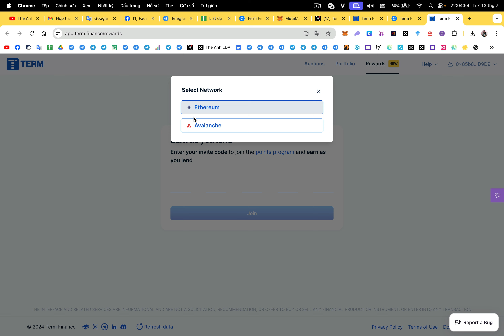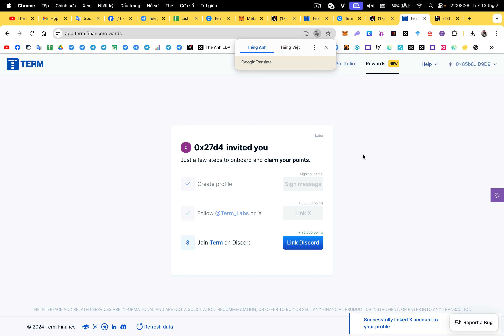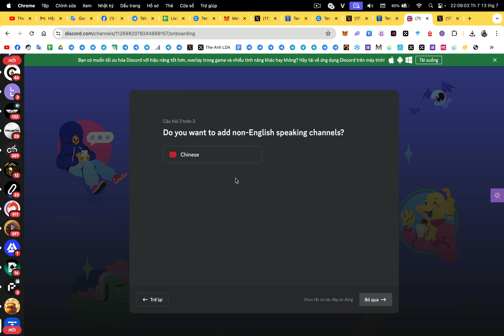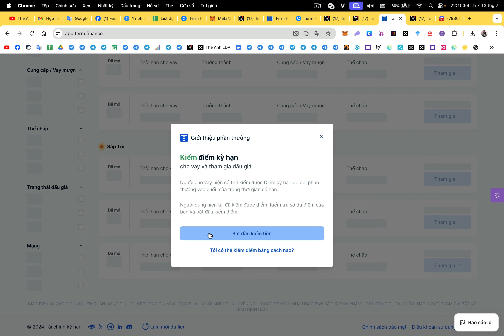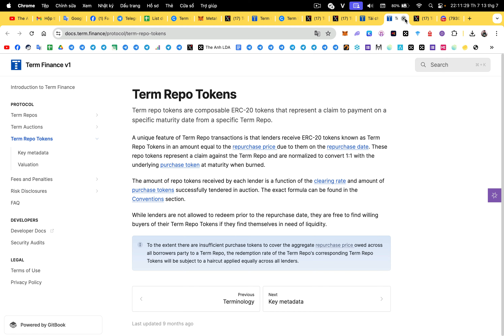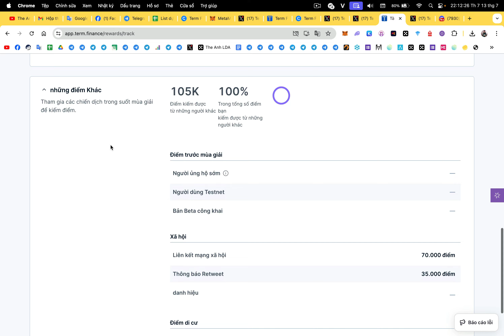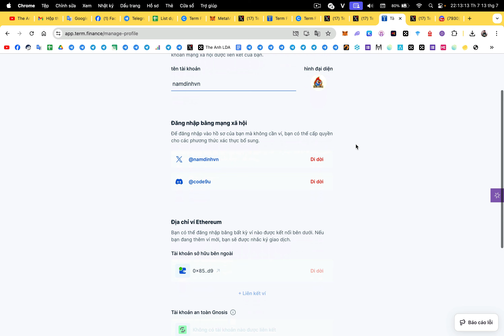Retroactive : Săn retroactive Term Finance - Raise $8M từ Coinbase Ventures | The Anh LDA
1. Binance (sàn TOP 1 uy tín tin cậy, IEO đẳng cấp, thanh khoản tốt nhất)
2. Bybit (sàn nhiều airdrop xịn, airdrop listing ngon, trả thưởng uy tín)
3. BingX (sàn nhiều airdrop cho người mới,các event trading chất, support nhanh chóng nhiệt tình,phí nạp rút nhanh,rẻ nhất thị trường)
4. OKX (nền tảng Web3 hàng đầu thế giới, thanh khoản tốt, nạp rút mượt mà,phí giao dịch rẻ)
5. Bitget (IEO Launchpad ngon, nhiều airdrop listing, nhiều cặp coin mới tiềm năng, nền tảng ví web3 chất lượng, phí nạp rút rẻ)
7. MEXC (Nhiều cặp coin mới tiềm năng tăng trưởng)

🔰 Support :
1. Inbox qua hộp thư (support chính thường xuyên check)
2. Facebook admin (ít trả lời hơn)